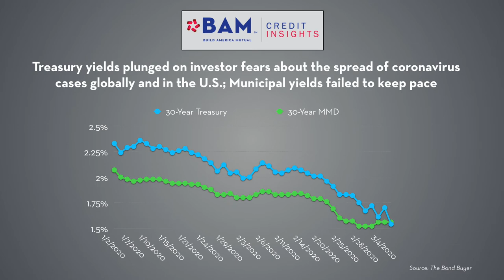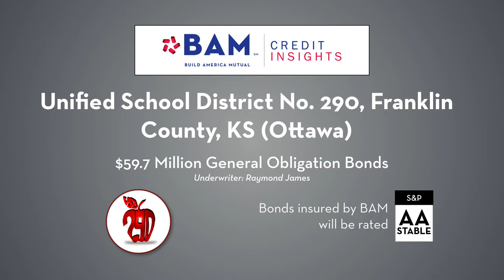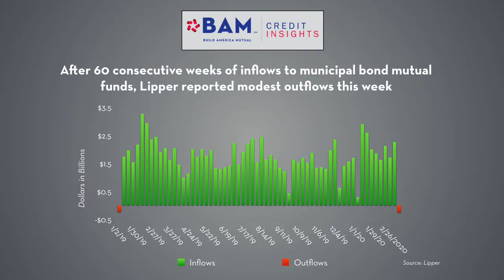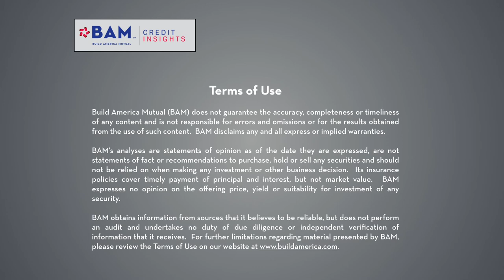BAM Weekly Market Update - March 6, 2020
Municipals underperformed Treasuries as the global flight-to-quality trade pushed yields sharply lower. Drew Kanyer from Baird and Marc Dispense from DA Davidson share their thoughts about the market -- and the opportunity for issuers -- in interviews from the Municipal Leadership Forum.